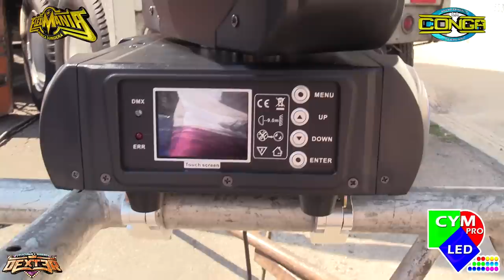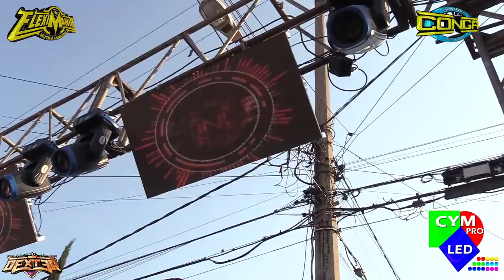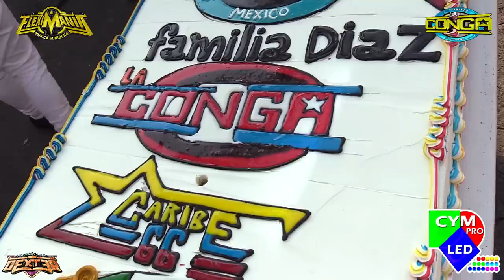🔴CONOCE TODA LA GRAN PRODUCCION CYMPRO QUE SE PRESENTO CON LA ORG TONYS - SAN JUAN DE ARAGON 2019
Conoce La Produccion De La Linea Cympro Que Se Presento En San Juan De Aragon Con La Organizacion Los Tonys Luces 12 Rx Pantallas De Led COMPARTE !!!